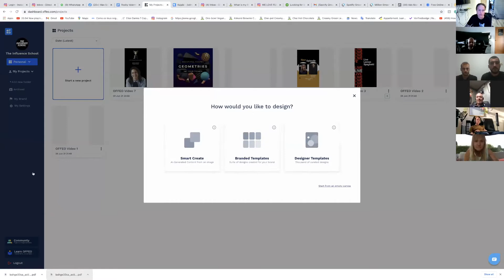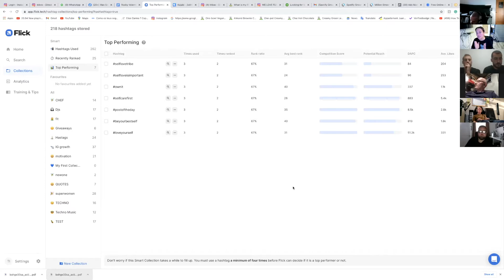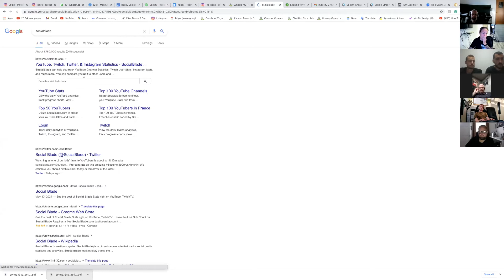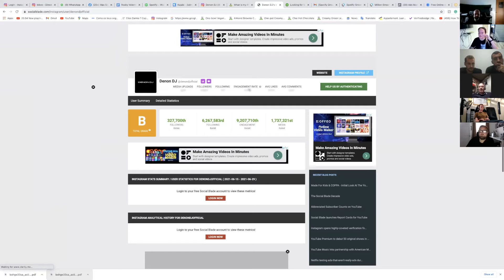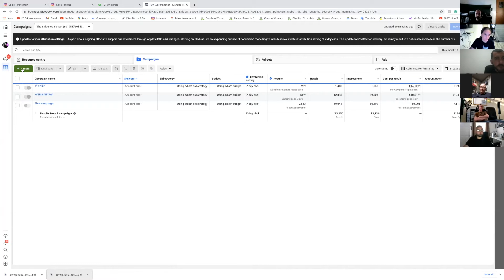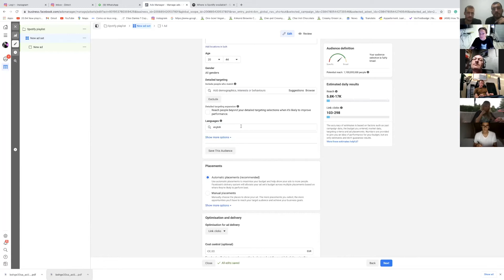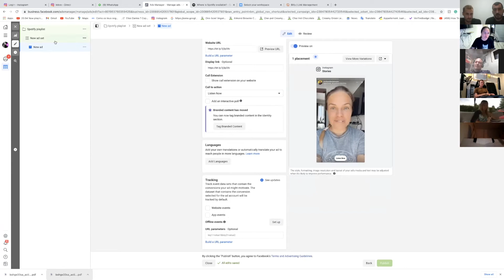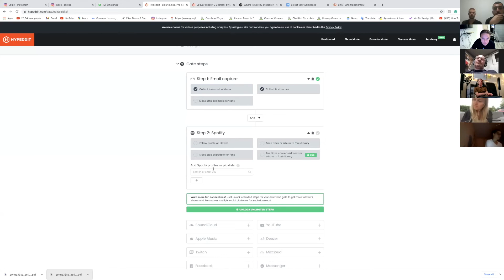WEEKLY CALL 29 June Influence Warriors + Spotify Masterclass